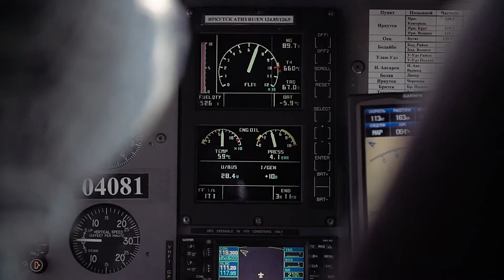Иркутск.Байкал.Подготовка BaikalJetfest.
Baikaljetfest - фестиваль для спортсменов и любителей активных водных видов спорта.Все что связано с аквабайками - наша стихия.

Производство : @burkaloproduction